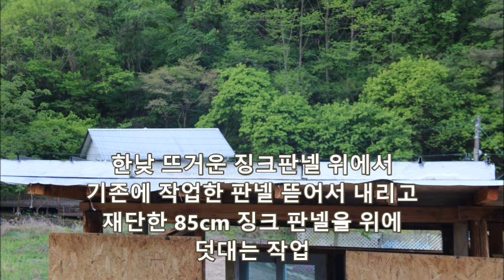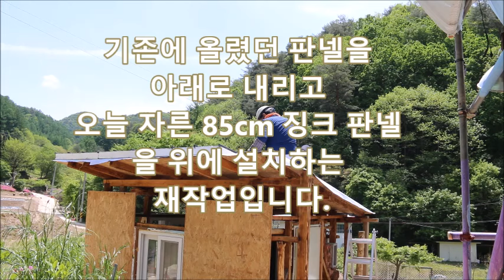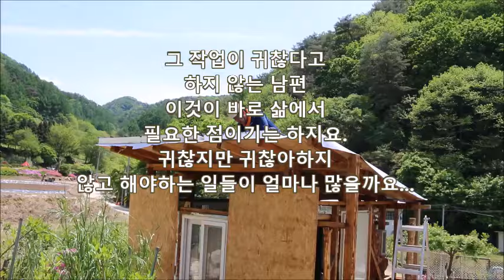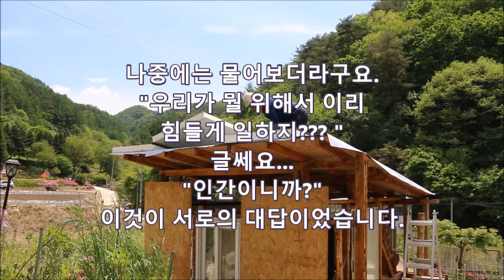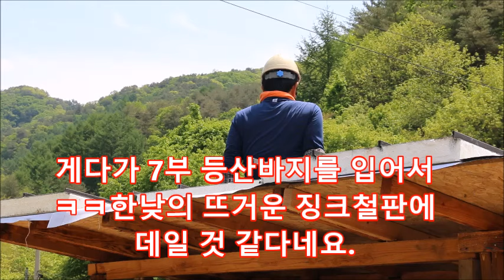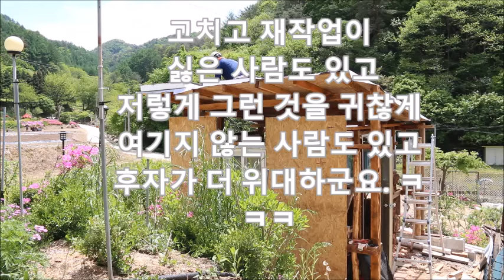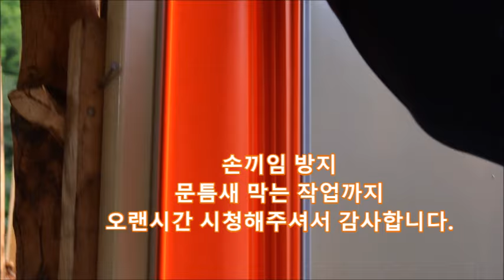Building Korean style log cabin (EP 25)# 징크판넬 이어붙이기 " Working on a hot tin drum roof"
5월 1일 오늘은  노동절입니다.
날씨는 여름처럼 낮에는 덥습니다.
그가 하는 지붕 판넬 시공을 지난 번에 ep24에서
보여드렸습니다.
판넬이 짧아서그는  오늘 이어붙이기 작업을 합니다.
그래서 그는 기존의 판넬을 다시 해체해서
아래로 내리고
새로운 이어붙일 판넬을 위로 올리는 작업을 하였습니다.
오늘은 징크판넬 위가 너무 뜨거워서
계란후라이를 할 정도입니다.
'뜨거운 양철북 지붕위에서 작업하는 남편'이라는 제목이 떠오릅니다.

 May 1st is Labor Day today.
The weather is hot during the day like summer.
The roof panel construction he does last time in ep24
I showed it to you.
The panel is short, so he's going to work on attaching it today.
So he dismantled the existing panels
Put it down
He worked on raising the new panel to be attached.
It's so hot on top of the jink panel today
It's enough to make fried eggs.
The title " Working on a hot tin drum roof" comes to mind.